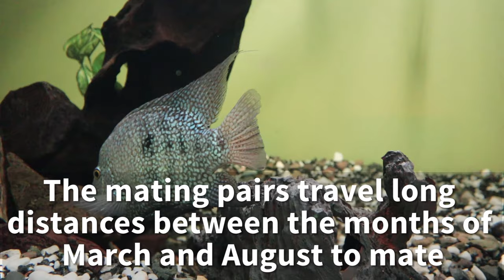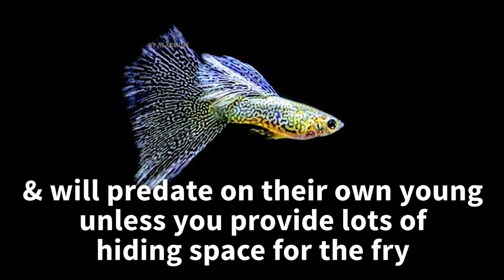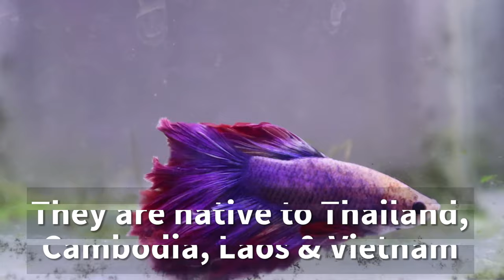10 Most Beautiful Freshwater Fish for Aquarium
Keep on watching the video to discover more about the 10 Most beautiful freshwater fish for for your home aquarium, as well as some of the most colorful fish for freshwater fish tank aquariums.

There are many types of freshwater aquarium fish. This video will help you in selecting beautiful fish for aquarium.

They are the most beautiful freshwater fishes.

1. Betta Fish:
Bettas are also known as fighting fish. With its striking bold colors and flashy fins, the betta is one of the most popular fish found in home aquariums.
      Male bettas in particular are considered the most beautiful fish among aquarists.

      Bettas are highly territorial. Male bettas attack each other if housed in the same tank. This usually result in death of one or both of the fish.

2. Gold Severum:
Gold Severums are a creamy golden color, with red spots all over the body. It is gold and orange variation of the wild form Green Severum. They are also known as Banded Cichlids.
      Gold severums are very gentle and peaceful fish. Its coloration and grace will make it stand out in any aquarium.

3. Arowana:
The arowana is a long, sleek, streamlined fishof great beauty with a unique character. Many in Asia believe that arowanas bring good luck and fortune.
       The Asian Arowana is world's most expensive aquarium fish. They are bred in high security farms in Southeast Asia.

4. Fancy Guppy:
A guppy only tank is truly an astonishing sight to behold because of their flashy fins and and energetic behavior. They come in different color, sizes and tail shapes. They are also called "millions fish" due to their amazing breeding rate. They give birth every 30 days.

5. Flowerhorn:
Flowerhorns are manmade hybrids. First developed in Malaysia in 1993. They are ultimate pet fish due to their extremely interactive nature. They have been specifically bred to respond to the humans around them.

6. Texas Cichlids:

One of the most beautiful member of the cichlid family. Commonly known as Pearl Cichlid. Their behavior is truly unmatched. They can live for up to 15 years.

7. Millennium Rainbow fish
The millennium rainbow is a gem from the Indonesian islands. The fish has a bold red coloration and personality to match.

      This fish are active and outgoing. It adds a tons of color to the tank.

8. Freshwater Angelfish:
Their beauty earns them the nickname "king of the aquarium" in many fish-keeping tanks. This species comes from Brazil's Amazon river and its tributaries.
      They can live up to 10 years. In comparison to other more difficult cichlids, they are more beginner friendly.

9. Oscar Fish:
They are known as "River Dogs" because of the way they interact with their keepers.

     They are temperamental creatures that should only be looked after by experienced aquarists.

10. Goldfish:
Goldfish is world's oldest domesticated aquarium fish first bred 2000 years ago.

     They come in stunning variety of colors. Slim bodied goldfish are extremely hardy and make very good first pets. Fancy goldfish such as blackmoors and orandas are colorful, unique and more suited to keep as a hobby.